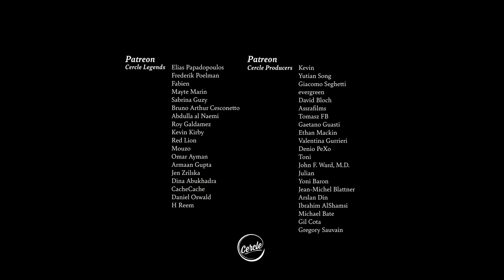Shimza for Cercle at Citadelle de Sisteron, France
Feel the groove with Shimza’s afro house set at Citadelle de Sisteron, France for Cercle.

JOIN EVENTS & DISCOVER MUSIC

JOIN THE CERCLE COMMUNITY

ABOUT THE ARTIST: SHIMZA

Unquestionably one of South Africa’s brightest talents, Shimza, born Ashley Raphala, is a renowned DJ, music producer and leading light of the global afro house scene. Hailing from Tembisa, he has gained widespread recognition for his skillful sets, soulful beats and infectious energy.

ABOUT THE LOCATION: CITADELLE DE SISTERON, FRANCE

The Citadelle de Sisteron is 800 years of history and architecture: a 14th-century fortification overlooking the French city of Sisteron, caught between the majestic Alps, the emerald Durance river, and the balmy region of Provence.

Thanks to Ville de Sisteron for the warm welcome.

SET TRACKLIST

00:00 Shimza - ID
07:30 Shimza & Charlee - ID
13:05 Shimza & Franky Wah - ID
16:32 Culoe De Song - Dubdogs (unreleased)
20:59 Chopstar - Mash up (unreleased)
26:50 DJEFF - Zua Ngai lelo (Instrumental) (unreleased)
32:08 Afrokillerz - Happy
37:22 Shimza - ID
41:30 Dorian Craft ft. Ren Ocean - All I Can
47:00 Caiiro - Batumi w/ Roland Clark - “I Get Deep” accapella
52:13 Shimza & Klement Bonelli - Sail Away (unreleased)
57:30 Shimza & Jnr SA - Euphoria (unreleased)
1:04:25 ID - ID
1:08:45 ID - ID
1:13:46 Elderbrook & Shimza - Places (Shimza Club Mix)
1:19:01 NIKIA SUNCHILD ft. Shoba - Mapenzi Maji (Afro Worriers Remix)
1:23:40 Shimza & Camelphat feat. Idd Aziz - Bado
1:28:30 Bun Xapa - Stockholm (unreleased)
1:33:50 Shimza - ID
1:39:43 Shimza & Alex Wann - Skill of Love (unreleased)
1:44:44 Breyth - 12 Bells (unreleased)
1:52:02 Shimza & Aloe Blacc - Darling
1:57:40 Shimza ft. Rachael Chinouriri - Parachute
2:00:20 Shimza, Maline Aura - Citadelle (Cercle Records)